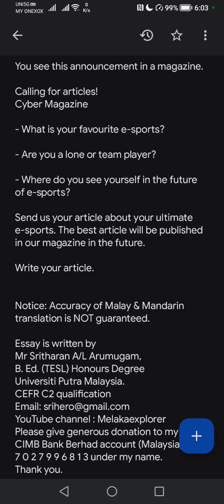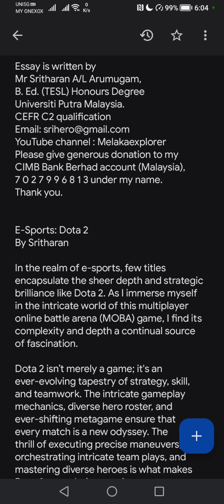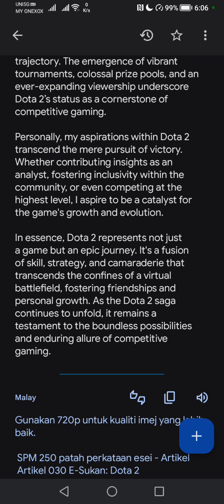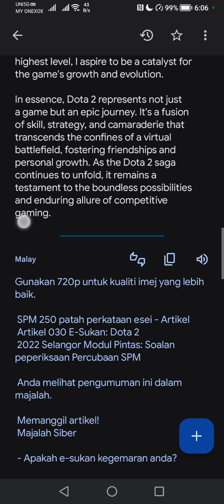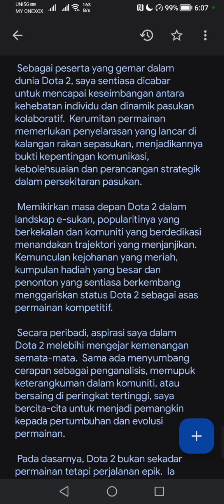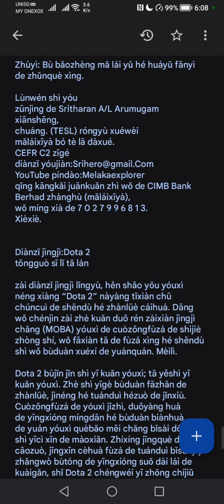Article 030 E-Sports: Dota 2. 2022 Selangor Modul Pintas: SPM Trial exam. 1119 SPM 250 words essay.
SPM 250 words essay - Articles
Article 030 E-Sports: Dota 2
2022 Selangor Modul Pintas: SPM Trial exam question

You see this announcement in a magazine.

Calling for articles!
Cyber Magazine

- What is your favourite e-sports?

- Are you a lone or team player?

- Where do you see yourself in the future of e-sports?

Send us your article about your ultimate e-sports. The best article will be published in our magazine in the future.

Write your article.

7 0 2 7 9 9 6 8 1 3 under my name.

E-Sports: Dota 2
By Sritharan